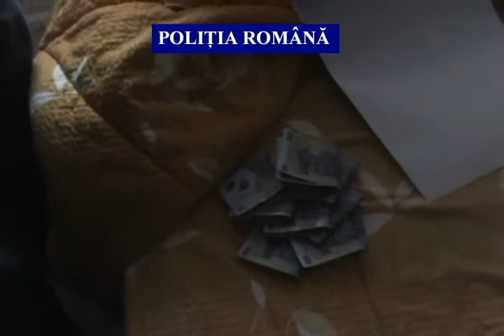BZ PROSTITUTIE 0 transfer ro 20dec c2d96e